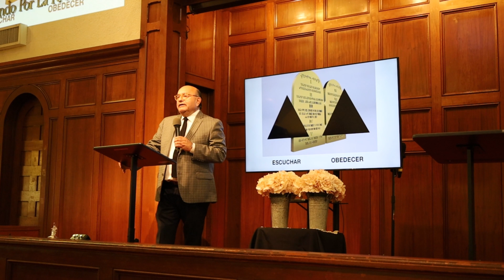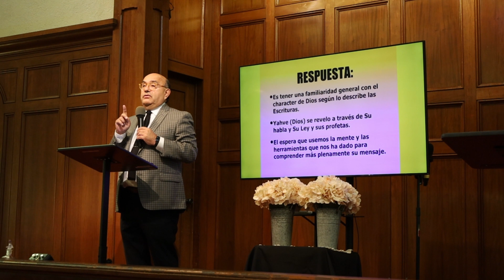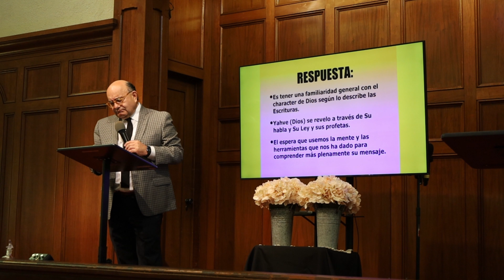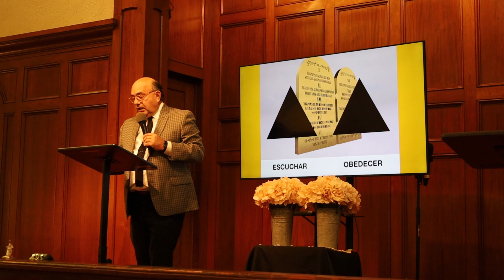Escuela Dominical - Las Escrituras interpretan las Escrituras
UNIDOS EN CASA
domingo, 23 de abril de 2023, 10:00 a.m. PST

EN ESPAÑOL-ESCUELA DOMINICAL- LECCIÓN 8 - Las Escrituras interpretan las Escrituras

VERDAD CENTRAL:   La escritura se confirma a si misma como la Palabra inspirada de Dios.

VERSÍCULO CLAVE:   Mateo 5:17
No penseis que he venido para abrogar la ley o los profetas; no he venido para abrogar, sino para cumplir.
Version:  Reina Valera RVR1960

Libro de Recursos: El maestro, Gospel Publishing
marzo 2023 - agosto 2023 Guia y comentario

Templo Calvario Bell, Assembly of God
Pastor:  Rev. Michael Guzman

MAILING ADDRESS:
Templo Calvario Bell
5211 Washington Blvd

Serving the community since the year 1959.
CN 4K